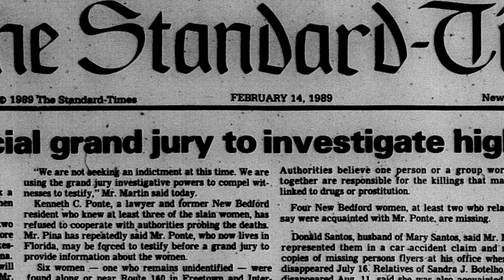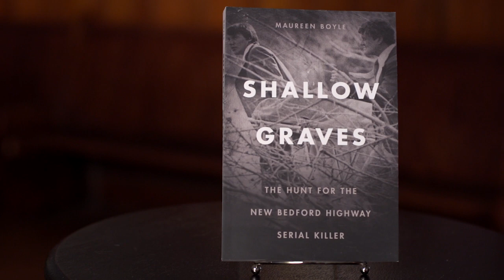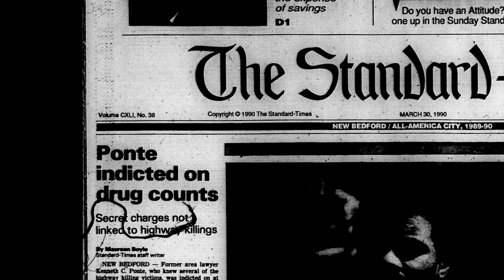The Highway Murders - Vlog #2 - The Special Grand Jury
As "The Highway Murders" series nears completion, there are still aspects of the case we want to know more about. This second vlog involves the Highway Murders Special Grand Jury that was impaneled, and heard testimony in the case, from March of 1989 until August of 1990.

If you or anyone you know served on the special grand jury, we would love to hear from you.

The Highway Murders - A Five Part Original Series
Coming Soon . . .